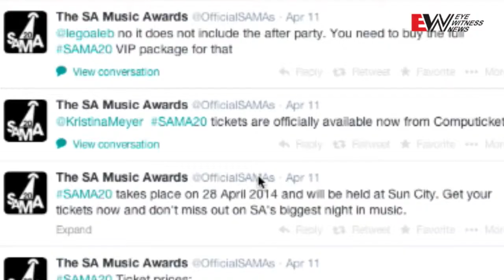Your week in music with Ian Bredenkamp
Get your weekly dose of music news with 94.5 Kfm presenter Ian Bredenkamp.